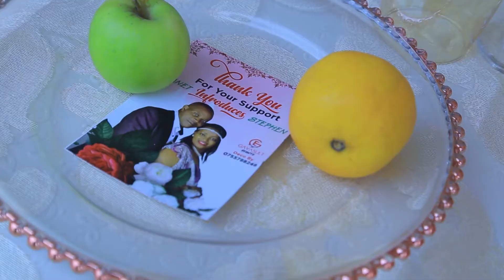JANAT + STEVEN SHORT VIDEO HD 1080i 29.97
Copyright at Marxwell Asram Weddings | Portrait | Commercial | Concert | Fashion Photography & Cinematography around the globe.